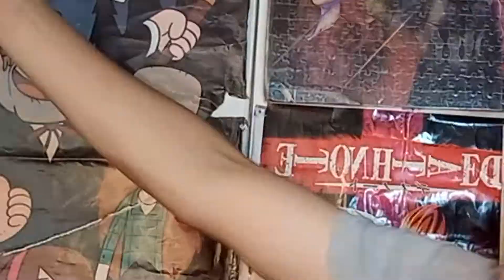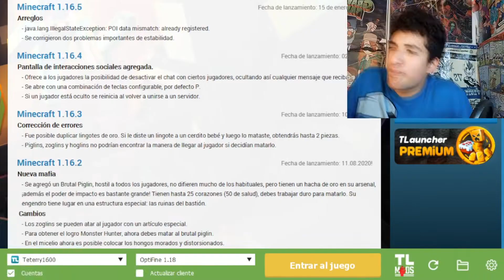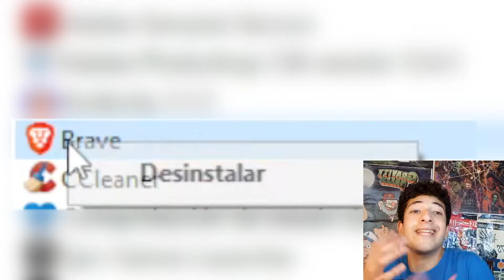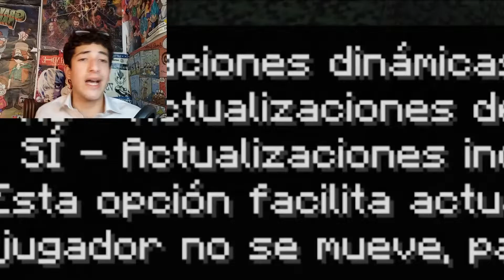👋ADIOS LAG | Como SUBIR FPS en MINECRAFT - como QUITAR el LAG en minecraft pe o PC de BAJOS RECURSOS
👋¿QUIERES decirle ADIOS al LAG?😱 NECESITAS SABER como tener mas fps en minecraft, como subir fps en minecraft o como quitar el lag a minecraft ya sea BEDROCK, JAVA O CUALQUIER OTRO?
Pues buenas noticias, ESTAS en el LUGAR INDICADO para aprender como jugar minecraft sin lag o mejor dicho como jugar minecraft sin lag en pc de bajos recursos. En este video de muestro como optimizar minecraft para pc bajos recursos y por lo tanto como aumentar fps no minecraft 2021.
Luego de ver este video el saber como optimizar minecraft tlauncher, como subir los fps en minecraft o como quitar el lag en minecraft sera pan comido, pues solo es cuestion de meteros a las mismas opciones de minecraft y ya estaria listo el como quitar el lag en minecraft pe 1.17 y como quitar el lag en minecraft pe.

Tiempos ⌛:
00:00  XD
00:34 Gracias por esta BELLEZA
00:49 Primer paso (para tener las opciones)
01:25 Hazlo manualmente
01:55 Solucion 1 (interna)
02:37 Dentro minecraft
03:24 Detalles
03:59 Animaciones
04:19 Rendimiento
05:07 Otro

GRACIAS a Theflex POR LA MINIATURA!

¡¿¡¿ESTÁS ABURRIDO?!?!
¡¿¡¿QUIERES REIRTE?!?!